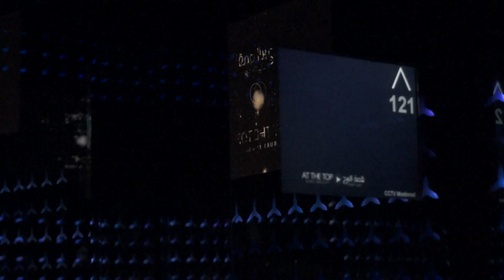At the Top - Burj Khalifa Elevator Ride 2013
Burj Khalifa in Dubai was Amazing!